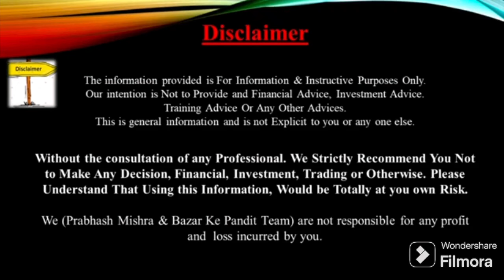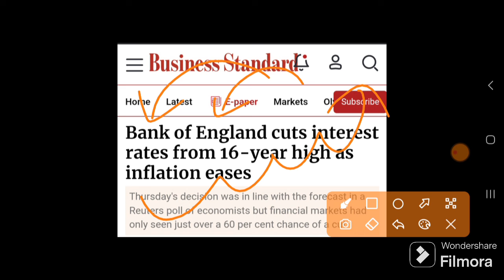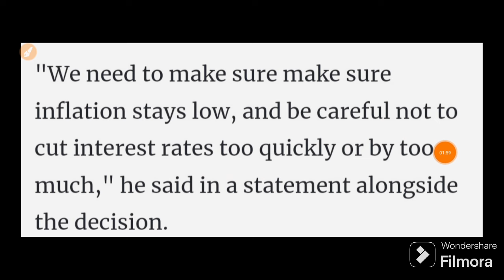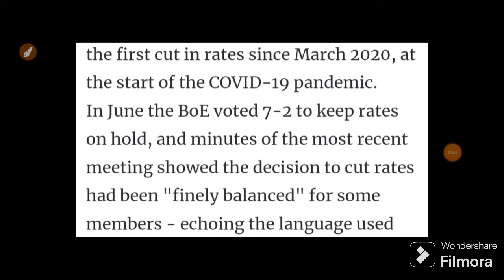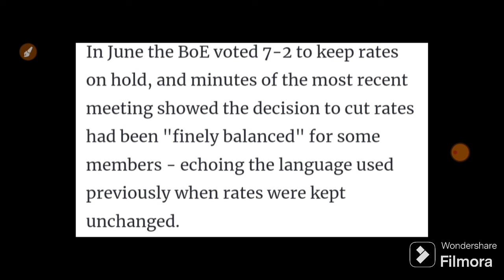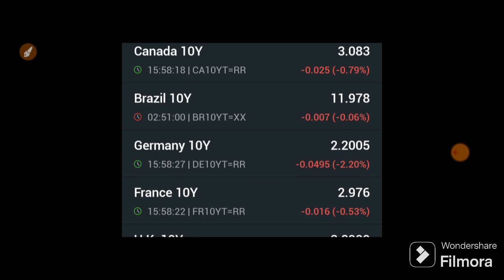2 साल में हुआ पहला RATE CUT बाजार के लिए तूफानी खुशखबरी | 05 August Nifty Bank Nifty Prediction